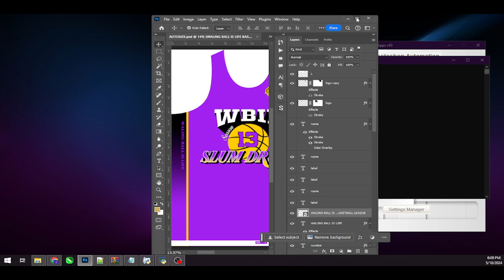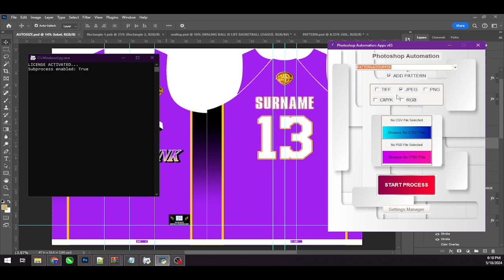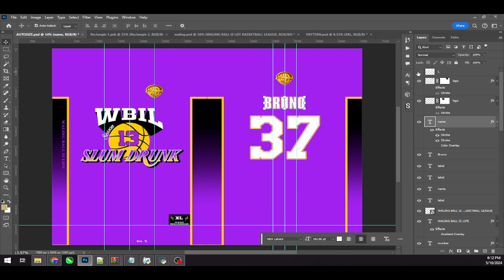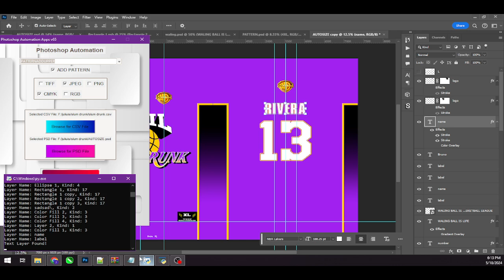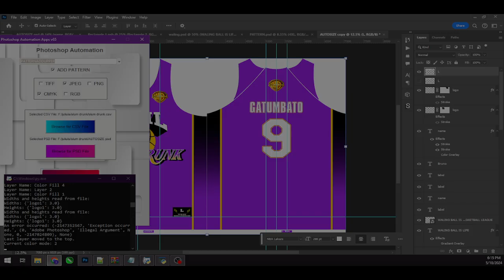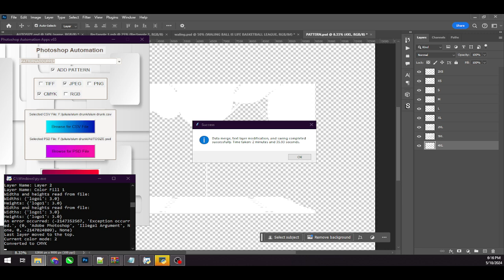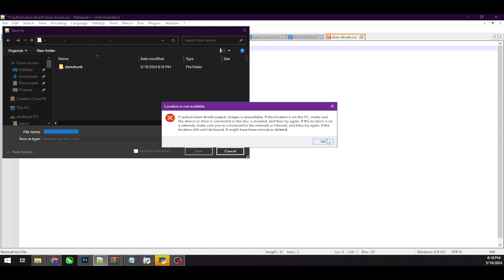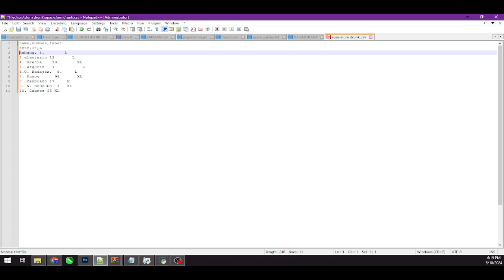autoresize and autonaming made perfect PATTERn SAFE